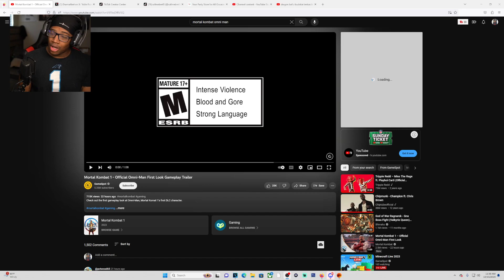OMNI MAN MORTAL KOMBAT GAMEPLAY TRAILER REACTION